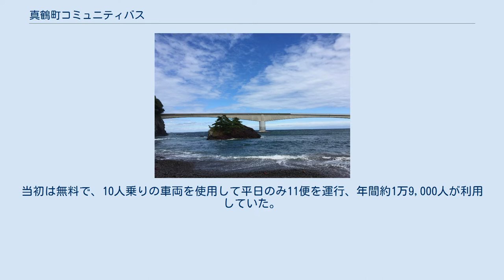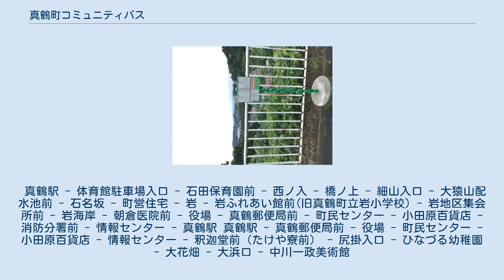真鶴町コミュニティバス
真鶴町コミュニティバス（まなづるまちコミュニティバス）は、神奈川県足柄下郡真鶴町のコミュニティバス。
伊豆箱根バスに委託して運行されている。
 2008年に運行を開始した。
当初は無料で、10人乗りの車両を使用して平日のみ11便を運行、年間約1万9,000人が利用していた。
2014年の真鶴町地域公共交通会議における公共交通網の見直しにより、運行経路の一部重複する伊豆箱根バスの路線廃止と、コミュニティバスへの統合が決定、2016年10月1日から有料化された。
 有料化後は日野・ポンチョが使用されている。